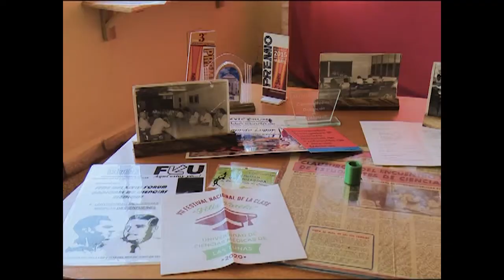Celebra aniversario 40 Facultad de Ciencias Médicas de Cienfuegos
La Facultad de Ciencias Médicas Doctor Raúl Dorticós Torrado, de Cienfuegos, celebró sus cuatro décadas de constituida. Ese centro ha sido referente en la formación de profesionales cubanos y extranjeros, así como en los aportes científicos desde sus investigaciones.